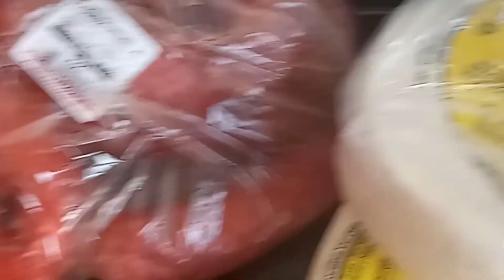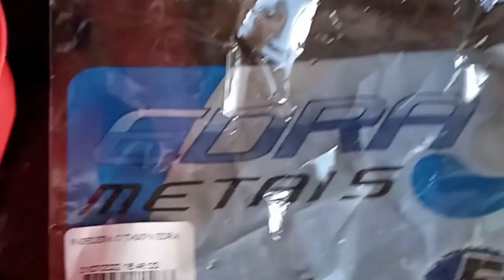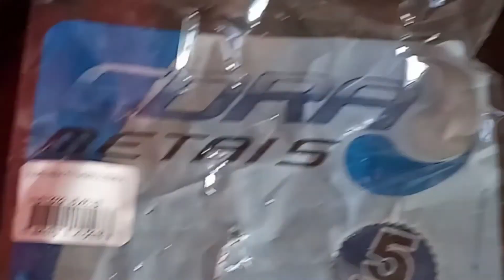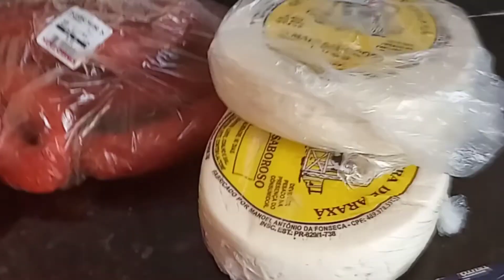CAMA POSTA DA SEMANA , COMPRINHAS BÁSICA PRA LEVAR PRA ROÇA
Bom dia pessoal  nesse vídeo trago umas comprinhas  pra estar levando  pra roça vamos  passar  o feriado  lá  , e também  cama  posta dá semana  ,espero  que  gostem  e deixe bastante  Like  pra estar  mim  ajudando  por favor. Bjs pra todos  #